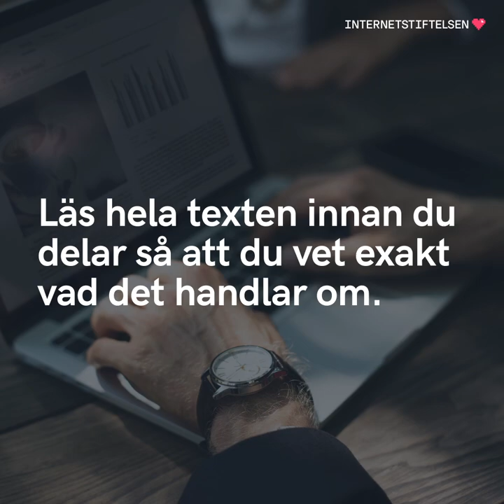5 saker du måste checka av innan du delar | Internetkunskap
Stopp. Innan du delar den här filmen – se klart hela först.

Internet är fyllt av information, men vad är sant och falskt? Källkritik handlar om att avgöra vad som är trovärdigt, och att kunna ifrågasätta det du läser.